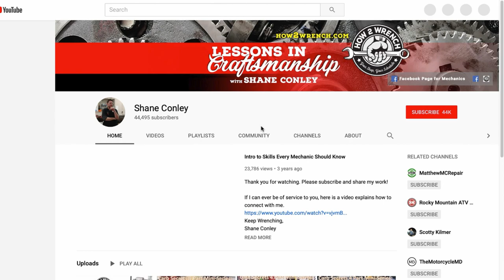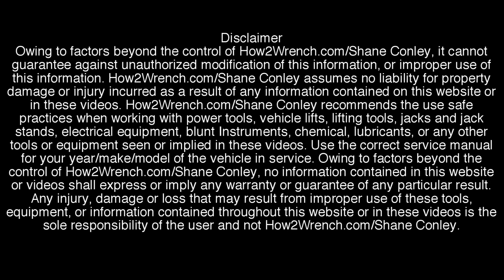Take 1 Consider joining our channel as a supporter and get MEMBER ONLY BENEFITS!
We did it...we listened to your feedback and it's happening!